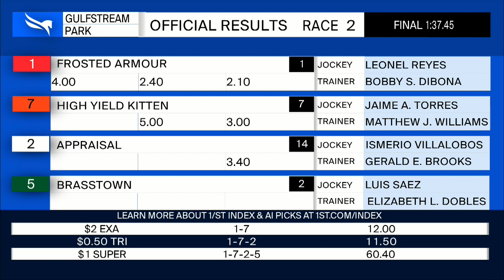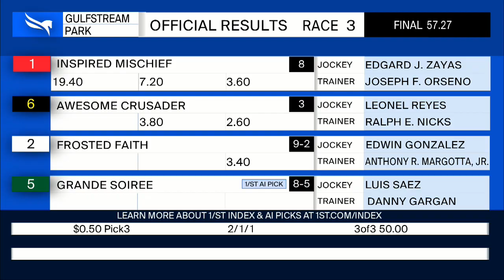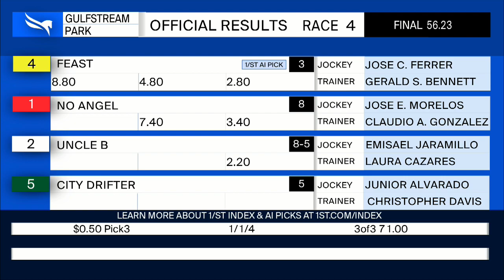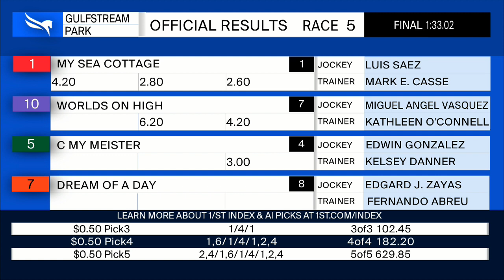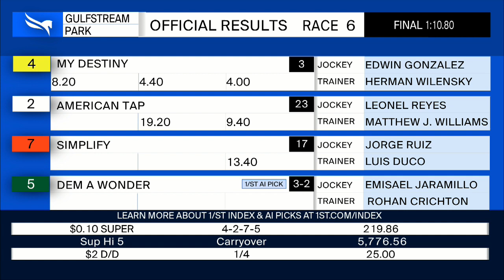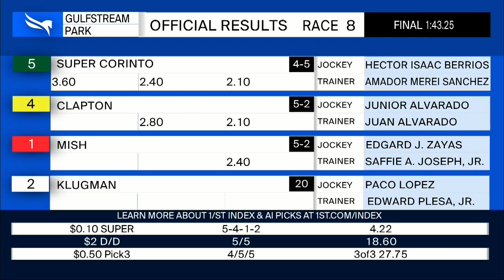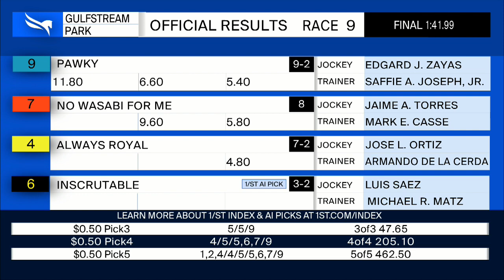Gulfstream Park Resumen - 8 de Diciembre 2022